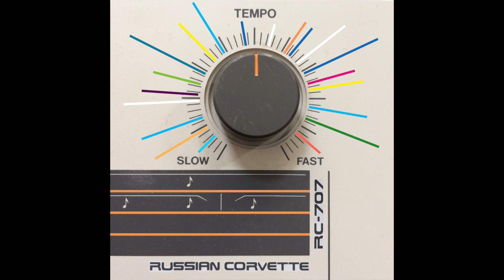Russian Corvette - Antiquity Acid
Released in 1984, the Roland TR-707 drum machine featured 15 digital sounds sampled at 12 bits while offering external sync to other gear with MIDI and DIN sync. Using the TR-707 as a pivotal piece, this collection of tracks on various hardware-based studio setups centered around the TR-707 in combination with other bits of (mostly newer) hardware and effects.

Tracks such as Aniquity Acid and Ikutaro Kakehashi were made in classic studio fashion using lots of overdubs while other tracks like Rocket Squelch and Spring Rain Jam were recorded live on minimalist setups. Some tracks have taken a more experimental approach. The track Boeing 707 uses nothing but TR-707 sounds - all melodic parts in the song are drum sounds tuned to pitch in external samplers and triggered as new instruments via midi. Most tracks were made on different setups using other synthesizers and drum machines running along the TR-707.

This album is meant as an homage to old Roland Rhythm Composers and innovators of machinery more than a purist 707 endeavour. Lots of fun was had making this album. Enjoy RC-707.